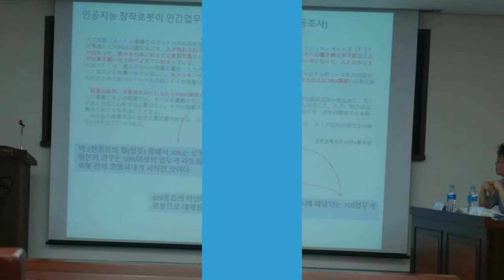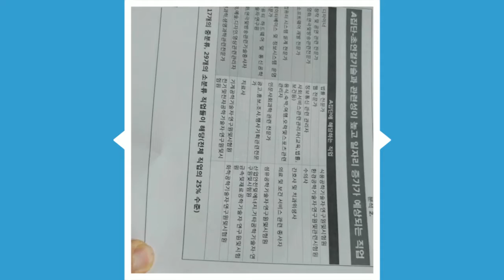취업진로학회